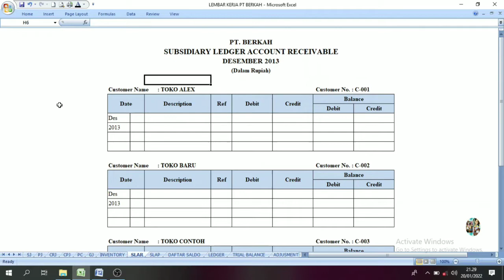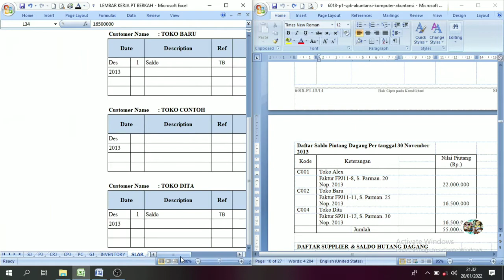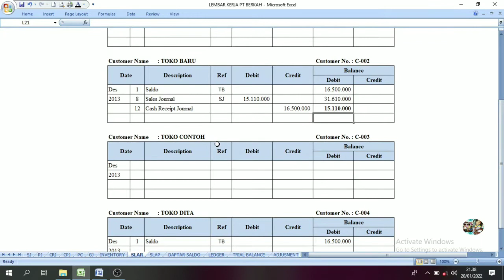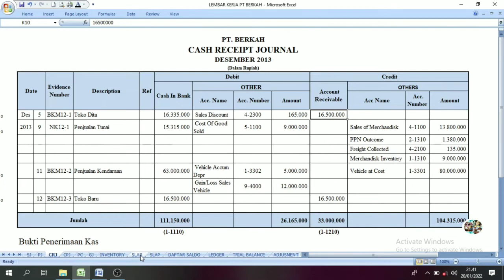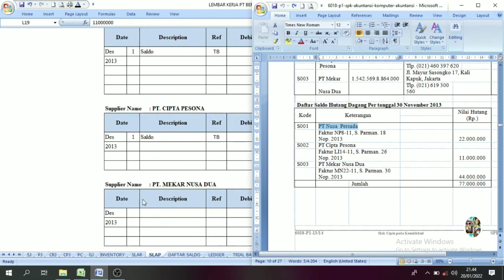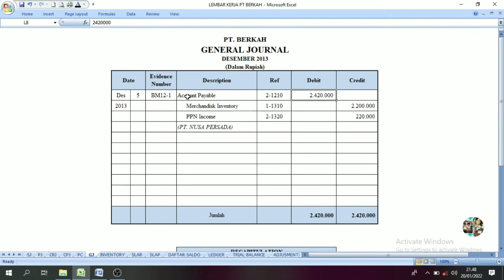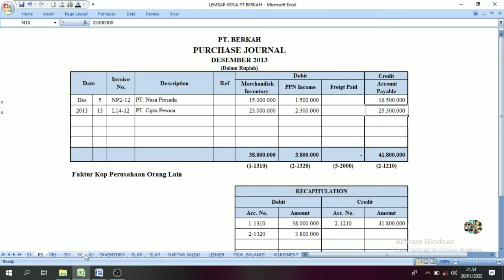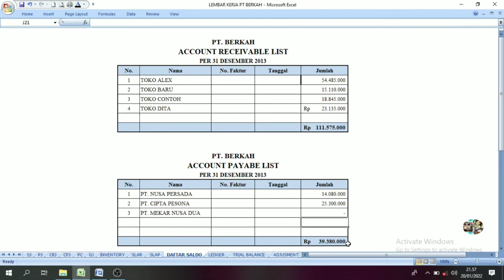PT. BERKAH || Buku Besar Pembantu Piutang & Utang || UKK 2014 Part. 6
Buku besar pembantu piutang adalah buku besar umum yang akan sangat membantu perusahaan dagang dalam memberikan kemudahan informasi tentang adanya piutang. Jadi, fungsi buku besar pembantu piutang yang paling utama adalah untuk memberikan informasi tentang adanya piutang usaha.

Buku besar pembantu utang adalah buku besar yang menyimpan rekaman atas kumpulan akun pihak kreditur atau pihak yang dihutangi oleh sebuah perusahaan. Jadi, fungsi buku besar pembantu utang ini adalah untuk mengelompokan transaksi utang piutang, dari satu pihak atau perusahaan tersebut saja.